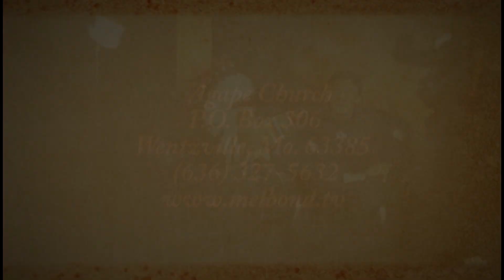Why Satan Steals Our Words (Part 1) by Pastor Mel Bond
Why Satan Steals Our Words by Mel Bond.

Visit melbond.com for more information about Mel Bond Ministries and to find numerous teaching resources (books, study guides, CDs, DVDs, and more).